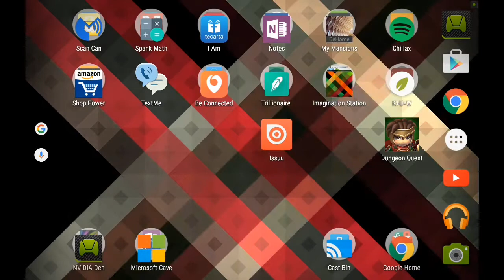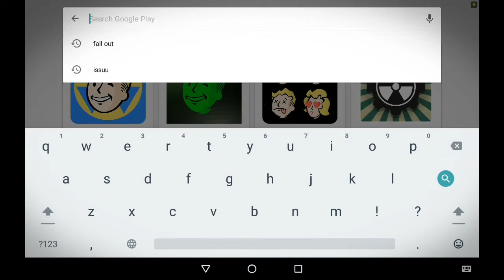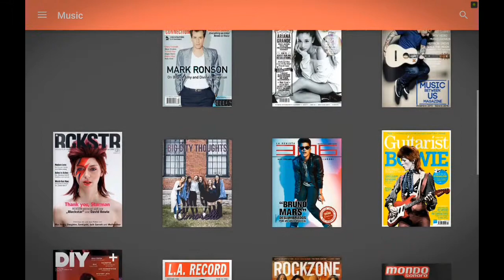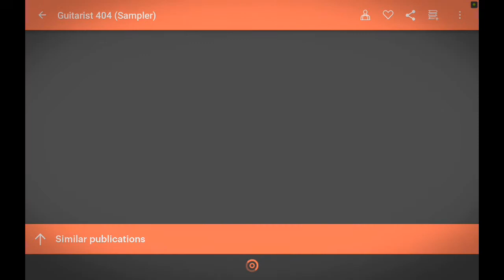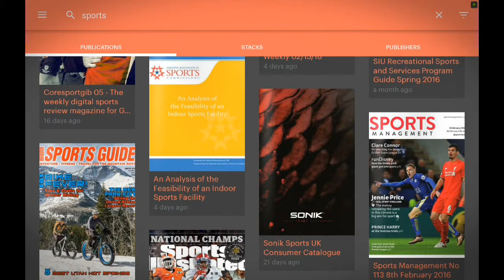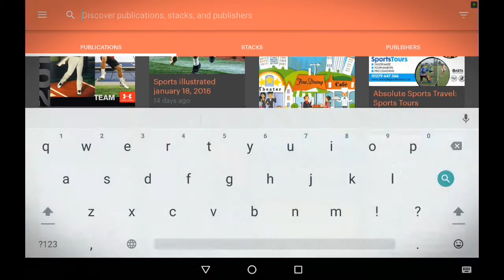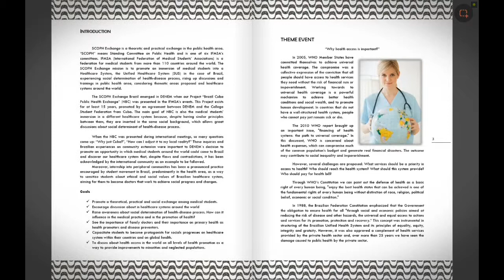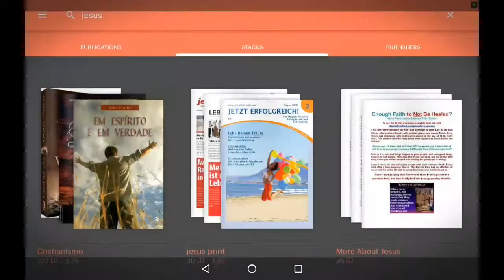Issuu app review/ demo: neatly organized magazines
issuu app  magazines, how to, demonstration, help videos, tutorial, review comment it, rate it, subscribe it, Jesus it, Love it, i am wisdom , i love to give people, good knowledge,  good understanding, excellent way